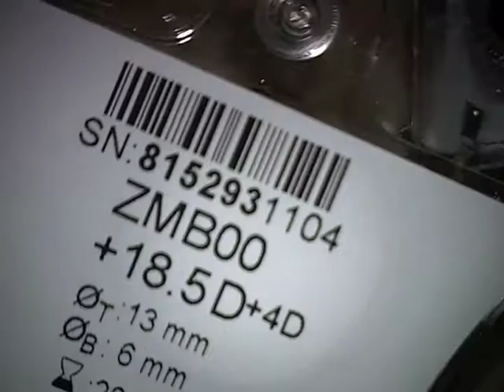TECNIS ONE MULTIFOCAL ZMB00 WHITESTAR SIGNATURE Ellips FX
repost set/2011  WHITESTAR Signature™ Phacoemulsification System
Abbott Medical Optics, Inc
AKAHOSHI Prechop
TECNIS ONE MULTIFOCAL ZMB00 IOL
LUMERA T - OPTRONICS MICROCAST HD
by Wilson Takashi Hida
Hospital Oftalmológico de Brasília - HOB